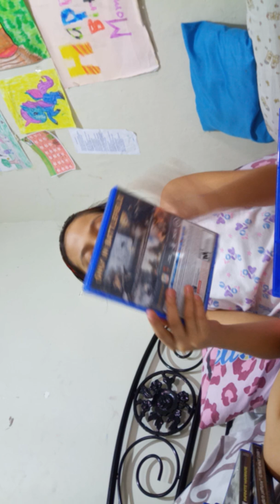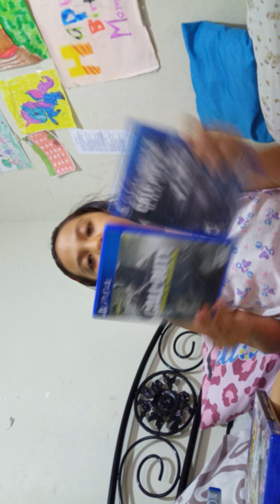My PS4 games